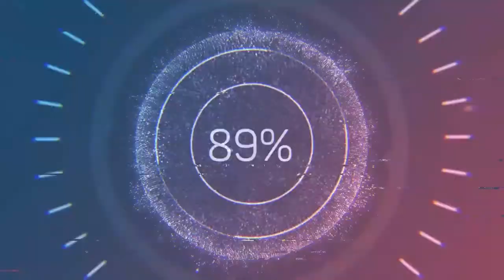Trailer - Zaproszenie na VII Drużynowe Mistrzostwa Polski w Łowiectwie Podwodnym - runda wiosenna